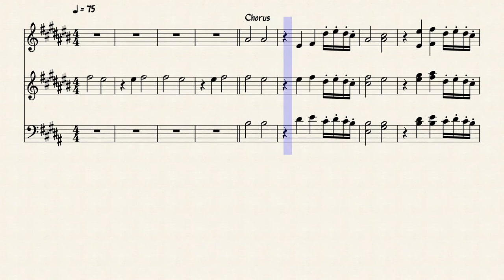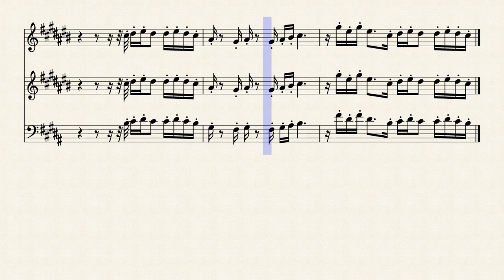All Night (Pop Band Horn Section Parts) - Beyoncé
Pop Band Horn Section Arrangement/Parts/Lines for Beyoncé's "All Night"!

All Night (Pop Band Horn Section Parts)
By Jaramye Daniels, Timothy Thomaas, Beyoncé Knowles, Patrick Brown, Akil King, Antwan Patton, Theron Thomas, Ilsey Juber, & Thomas Pentz | Arranged by James Khoury
Trumpet, Tenor Sax, Trombone

For Pop Bands, R&B Bands, Funk Bands, Soul Bands, Stage Bands, Rock Bands, Wedding Bands, Party Bands, Gig Bands, Jazz Combos, Go-Go Bands, and more!